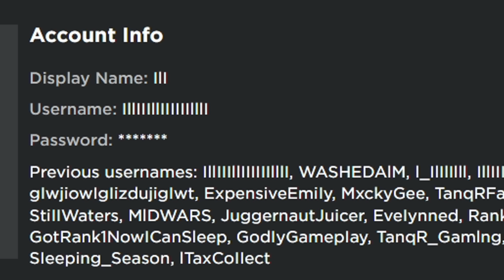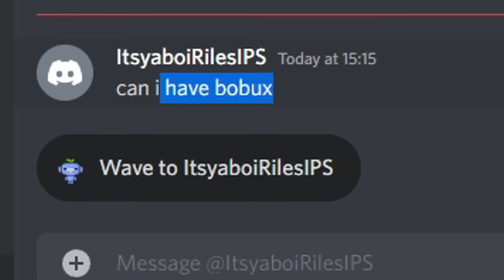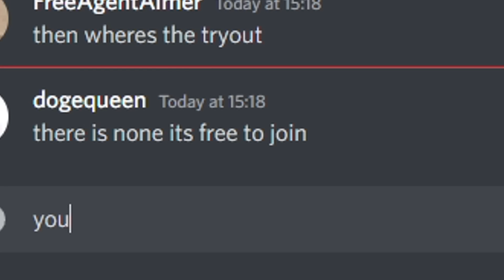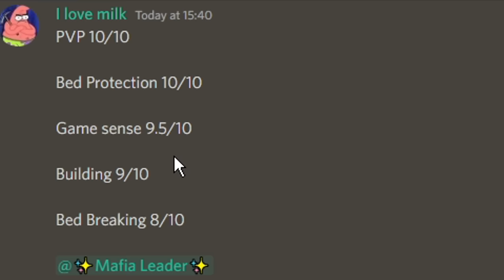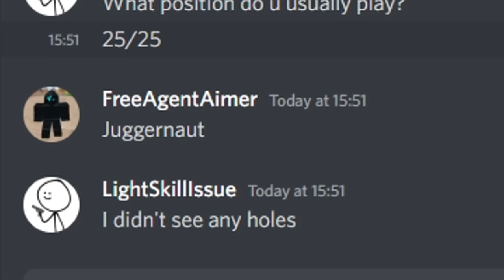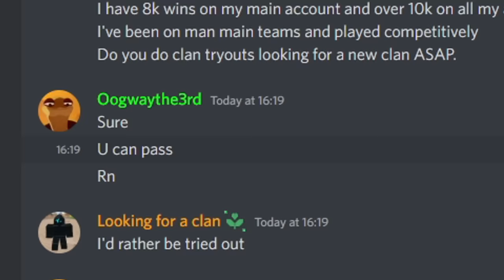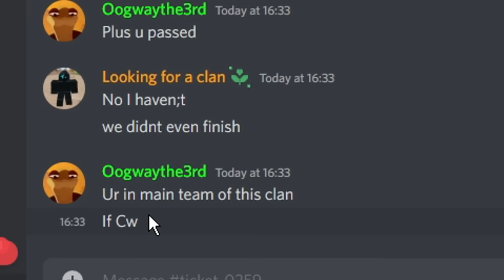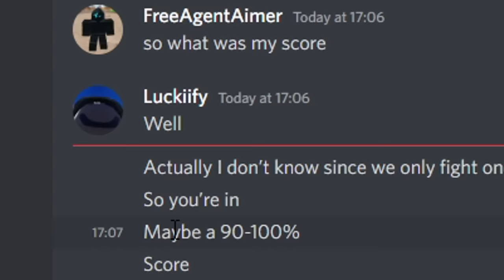I went UNDERCOVER and tried out for CLANS in Roblox Bedwars..